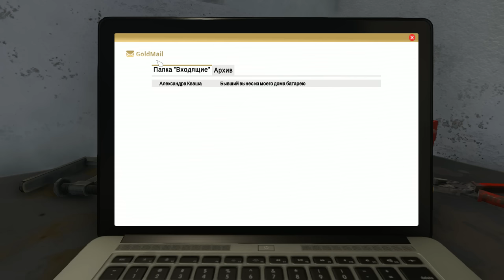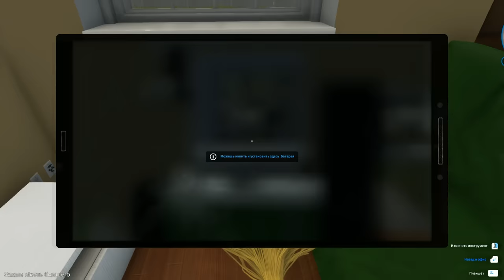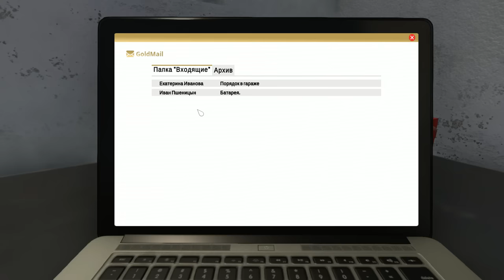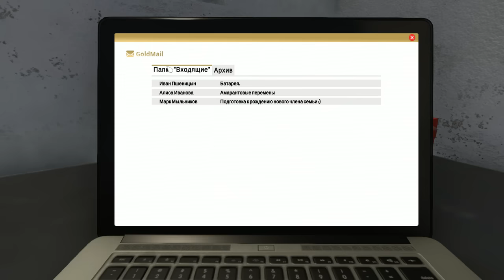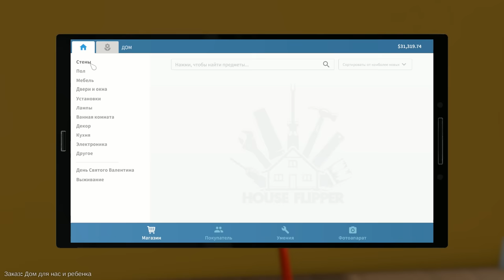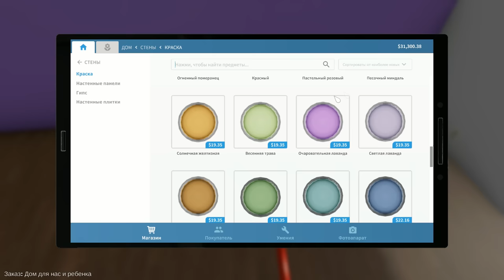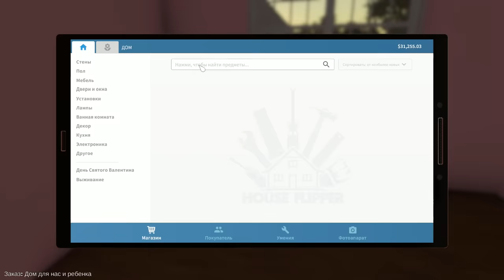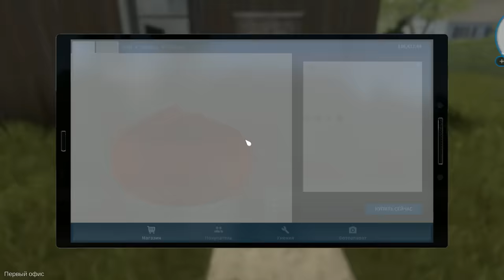СИМУЛЯТОР УБОРЩИКА И ЧИНИЛЬЩИКА House Flipper